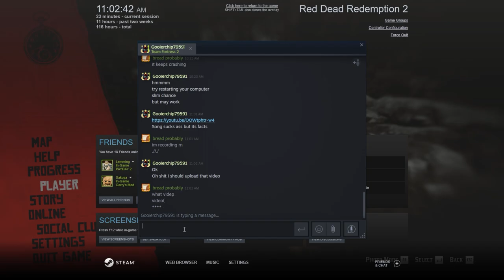HUNTING WITH HOSEA MATTHEWS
(thumbnail by bread.) I have optimized my settings and I have much higher fps. :)